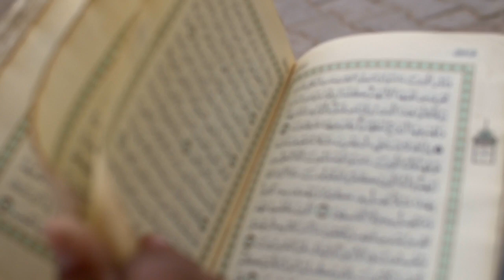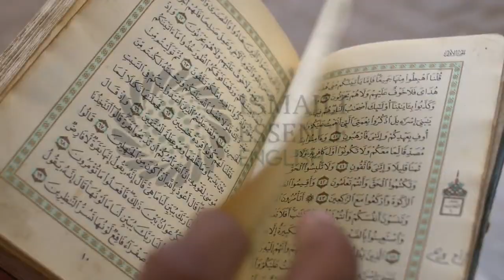2 Short Stories of Imam Sultan Muhammad Shah || Should we wear TAWEEZ (Amulet)? || ORDERS OF IMAM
2 Short Stories of Imam Sultan Muhammad Shah || Should we wear TAWEEZ (Amulet)? ORDERS OF IMAM